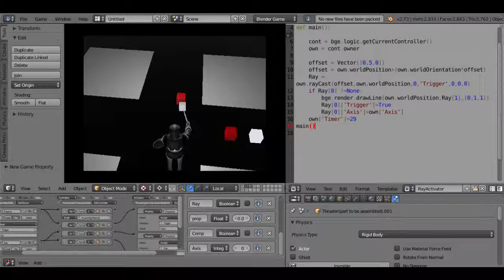All actions piped through control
Now all of the actors actions are mapped through a controller,

this means you can easily swap actors, (like driving a vehicle)

and adds drag and drop compatibility to games using the controller.